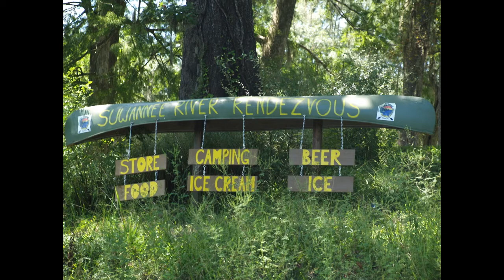Suwannee River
This video is about Suwannnee River -HD (720p)